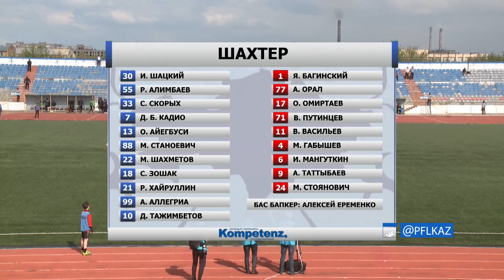КУБОК РК-2017. 1/2 ФИНАЛА. ОБЗОР 1 МАТЧА ШАХТЕР - АТЫРАУ 1:0